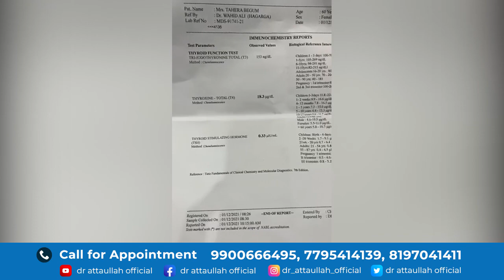48 se 0 3 Pe agaya Thyroid in One Month Alhmdulillah Doctors Shocked and Reduced Medicines Doses